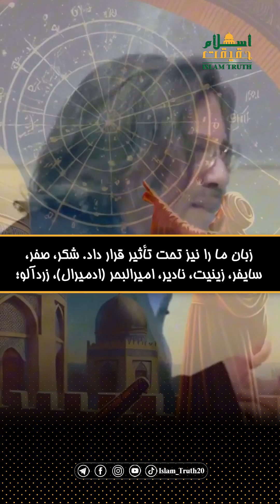تمدن عرب؛ میراثی که تاریخ را شکل داد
🔸 تمدن عرب برای ما صفر، جبر، الگوریتم‌ها و نجوم مدرن را به ارمغان آورد. 🌌🔭

🔸 واژه‌هایی مانند شکر، صفر، رمز و زردآلو، همه ریشه عربی دارند. 📚🌱

🔸 ابن هیثم، نابغه عراقی، شش قرن پیش از نیوتن، قانون جاذبه را شناخت و دوربین تاریک‌خانه را ساخت. 📸🌈

🔸 ابن سینا، پزشک ایرانی مسلمان، پایه‌گذار پزشکی مدرن و پیشگام در مقابله با بیماری‌ها. 💉🧼

🔍 آیا تاریخ واقعی را می‌شناسیم؟ 🤔💡